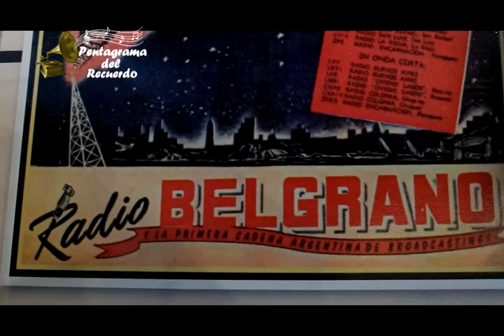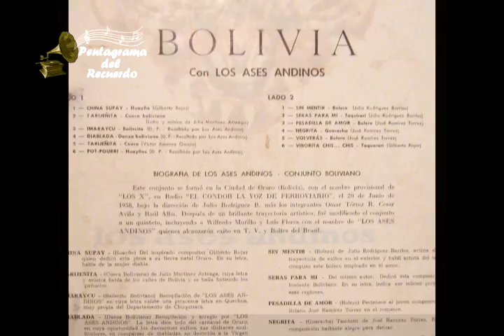Julio Rodriguez Berrios y Los Ases Andinos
La Fundación Cultural Alfredo Soliz Béjar y Pentagrama del Recuerdo, brindan un merecido Homenaje a la trayectoria artística del Compositor Orureño Julio Rodriguez Berrios. Algunos de los Premios y Reconocimientos del que fue objeto: “Disco de Oro” del sello RCA Víctor, Medallas, Trofeos, y plaquetas de varias instituciones culturales del País, y del Programa Radial  “Pentagrama del Recuerdo”.
Del mismo modo fue acreedor de los Primeros Premios en varios concursos sobre composición musical; En su haber discográfico quedaron registradas varias grabaciones ejecutando el Piano, Acordeón y Órganos electrónicos.
Desde 1971 Julio Rodríguez Berrios, radica en la ciudad de Cochabamba junto a su familia.